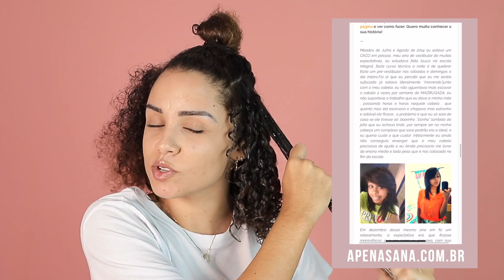FIZ DEDOLISS EM TODO O MEU CABELO! | AnaTodoDia 20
🔔 VÍDEO NOVO TODO DIA EM ABRIL, ÀS 12h!
🍩 NOVIDADE! Às terças: ANA NA COZINHA!